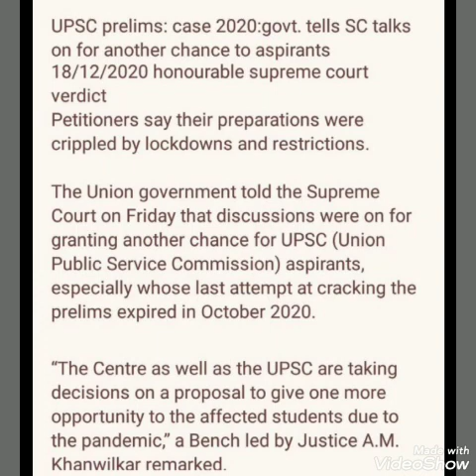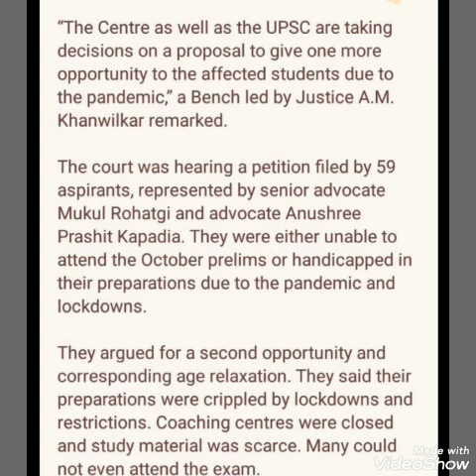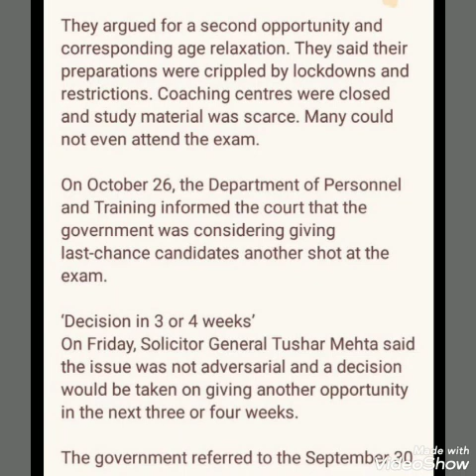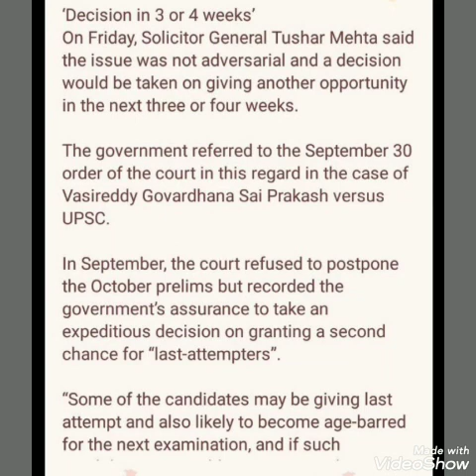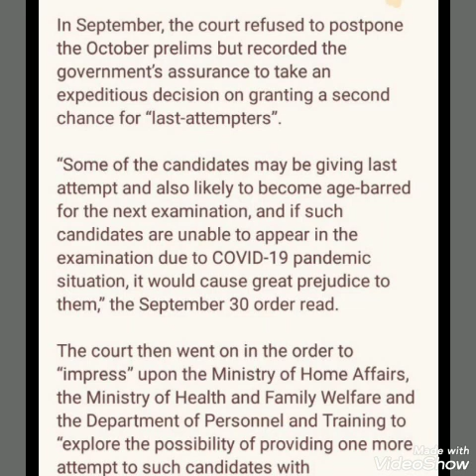UPSC civils preliminary 2020,case verdict by honourable supreme court of india dated 18/12/2020 news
UPSC civils preliminary case verdict by honourable supreme court of india dated 18/12/2020 newsసివిల్‌ సర్వీసెస్‌ అభ్యర్థులకు మరో అవకాశం!

దిల్లీ: యూపీఎస్‌సీ నిర్వహించిన పరీక్షలకు కరోనా కారణంగా హాజరు కాలేకపోయిన అభ్యర్థులకు మరో అవకాశం ఇచ్చే ప్రతిపాదనను పరిశీలిస్తున్నామని కేంద్రం తరఫున సోలిసిటర్‌ జనరల్‌ తుషార్‌ మెహతా శుక్రవారం సుప్రీం కోర్టుకు తెలిపారు.
dated 18/12/2020.eenadu daily news